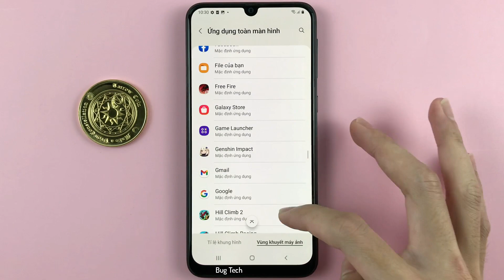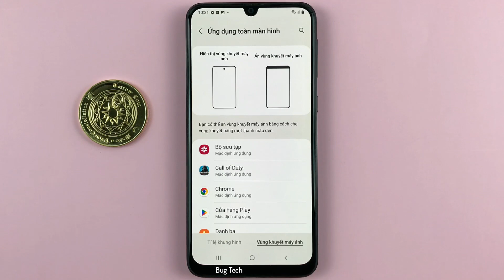Cách ẩn màn hình giọt nước trên Samsung M31 Android 12